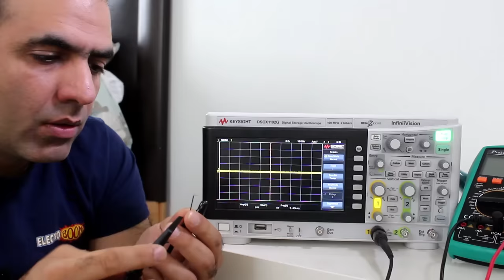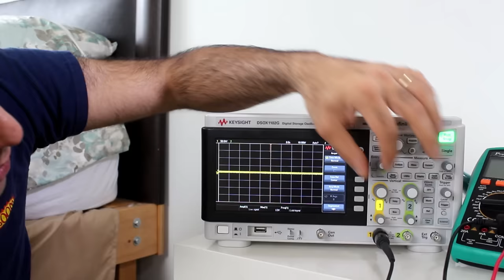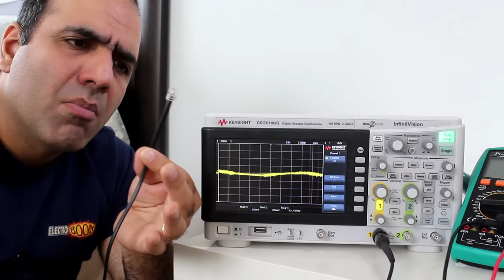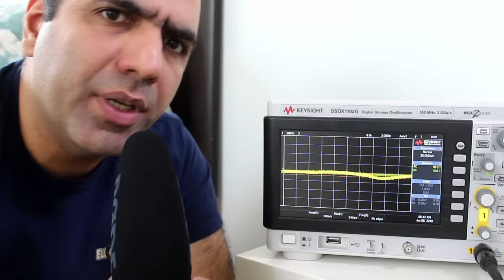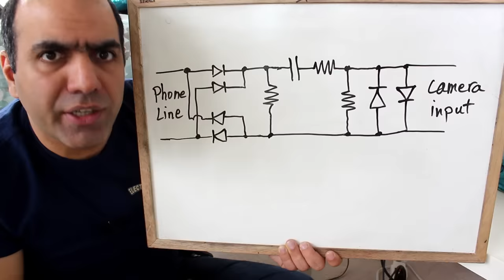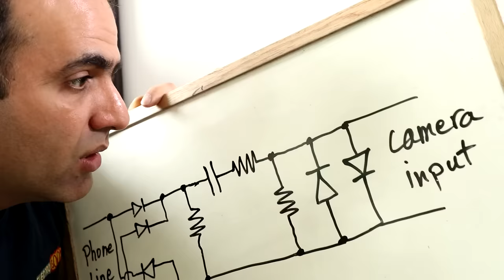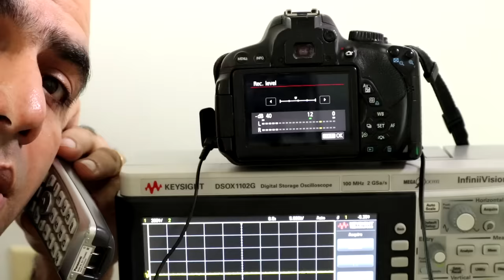How to Wiretap Phone Line with DIY Circuit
Had to reupload! see comments. I like to record my phone calls directly on camera… for research purposes… so I designed some circuit to wiretap the land line directly to my camera audio input.

Jörn Höfer